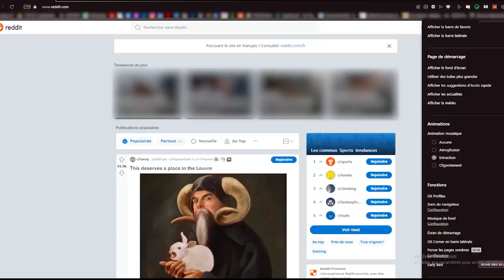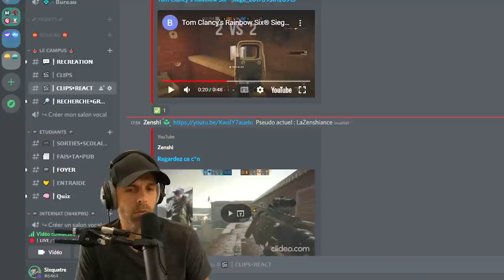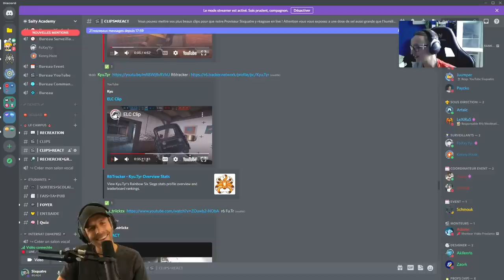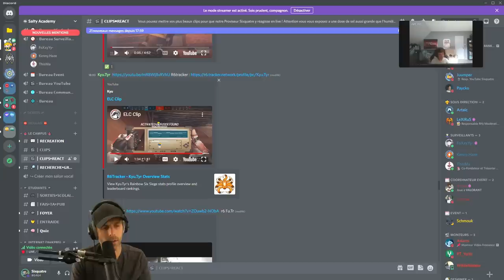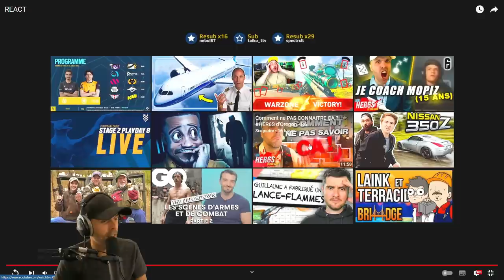REACT 😲 Je DEVINE votre RANK (ft. HER6S D'OREGON) 🎓 RAINBOW SIX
Rejoignez des millions d'autres joueurs avec le navigateur Opera GX. Débarrassez-vous des navigateurs gourmands et gagner des ressources en jeu, il suffit de télécharger Opera GX

Je devine le rank des viewers et c'est pas tout le temps fameux

Le moindre follow (sur l'un de ces liens) nous aide ÉNORMÉMENT, alors du fond du coeur : MERCI ! ❤️